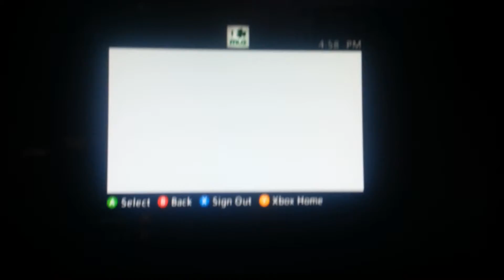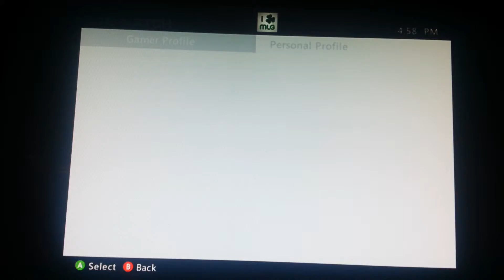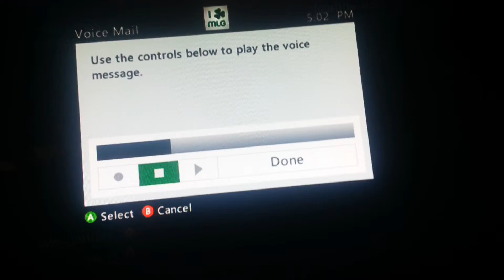Kiizeh dispute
Lol